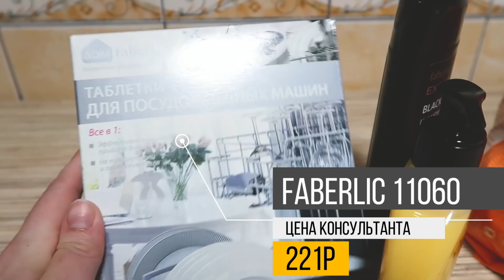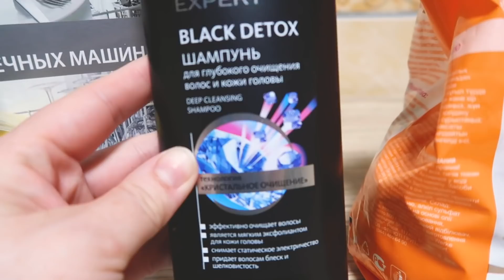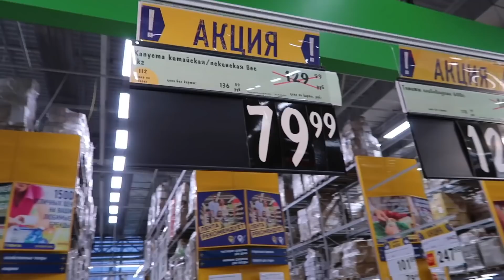ОНИ ждут СВОИХ ХОЗЯЕВ Vlog